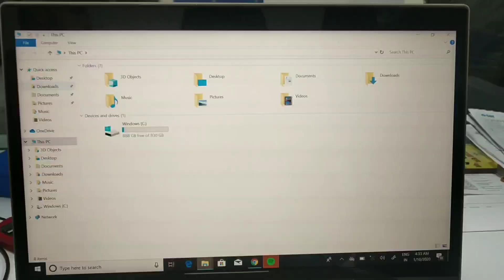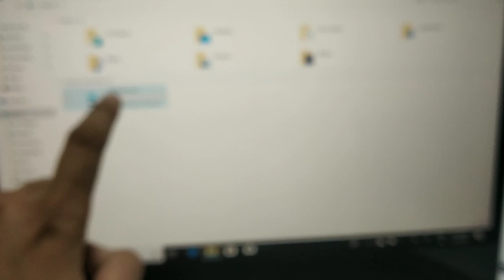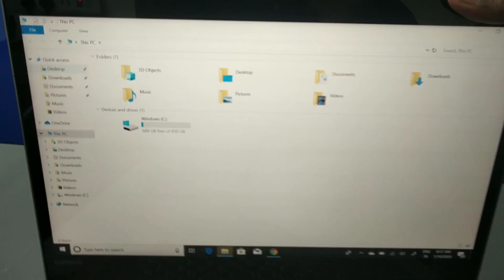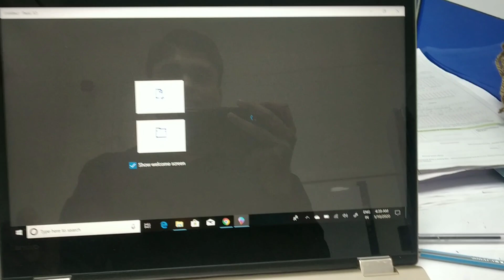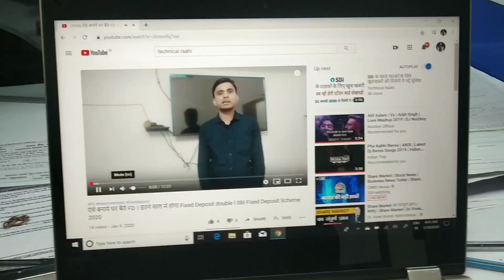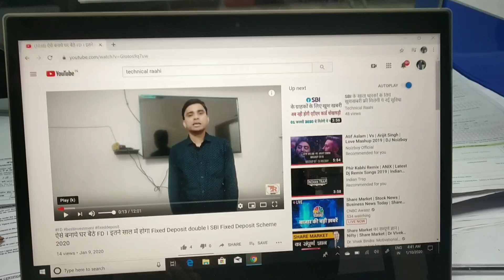My New Laptop - Lenovo Yoga 520 Full Touch Screen 2 in 1 Display Full Specifications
Doston aaj ki is video  me maine apne naye laptop Lenovo Yoga 520 ki full specifications batayi hai

 My New Laptop -Notebook Lenovo Yoga 520  Full Touch Screen 2 in 1 Display Full Specifications